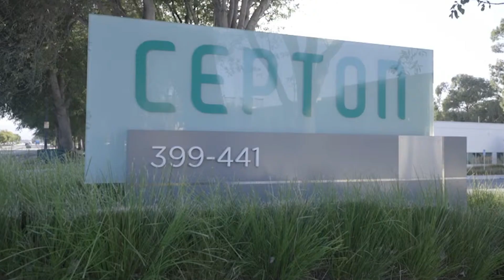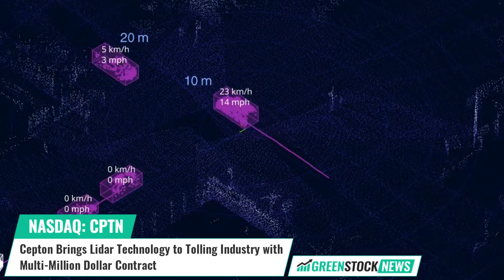Cepton ($CPTN) Brings Lidar Technology to Tolling Industry with Multi-Million Dollar Contract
Cepton (NASDAQ: CPTN), a leader in lidar technology, has won a multi-million-dollar contract with a US highway tolling system operator.

Cepton's Sora series lidar sensors will be used in tollways in the Tri-State area and Northern California, marking the largest commercial lidar deployment in the tolling industry to date.

Lidar technology brings improved accuracy and efficiency to the tolling sector and helps reduce traffic congestion and toll leakage by enabling free-flow electronic toll collection. The deployment of Cepton's lidars will modernize the tolling infrastructure and benefit millions of drivers.

Dr. Jun Pei, Co-founder and CEO of Cepton stated: “Lidar has tremendous potential to transform the tolling industry, and I am very proud that Cepton has become a pioneer in commercializing lidar with real-world, large-scale deployments.”

Cepton is a Silicon Valley innovator of lidar-based solutions for automotive, smart cities, smart spaces, and smart industrial applications. Founded in 2016 and led by industry veterans with decades of collective experience across a wide range of advanced lidar and imaging technologies, Cepton is focused on the mass market commercialization of high performance, high quality lidar solutions.

Shares of Cepton trade on the NASDAQ under the ticker symbol CPTN.